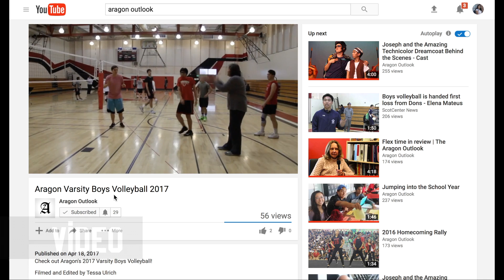Join the Aragon Outlook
Our school newspaper, the Aragon Outlook, is looking for writers, photographers, videographers, and artists. Applications are due August 29, so don’t forget to get one from School Loop or Rooms 133 or 170. A follow up timed write for some departments will be August 30th after school.

Filmed and Edited by Kamille Suayan

- Joakim Karud - Say Good Night